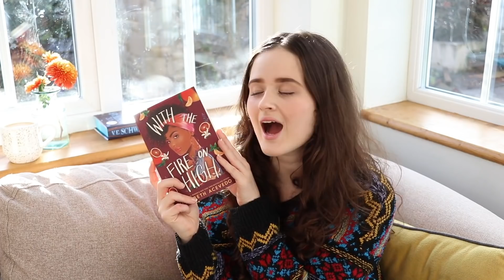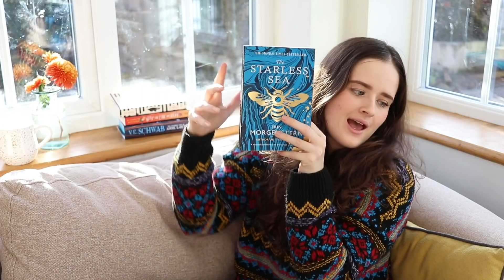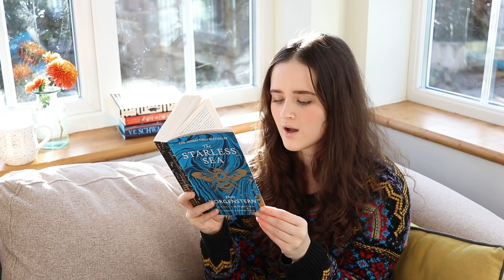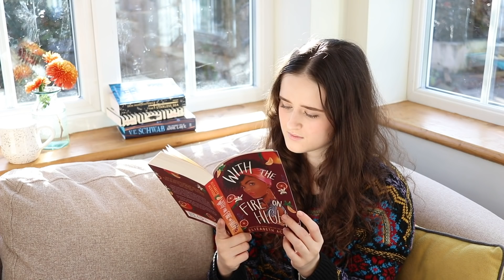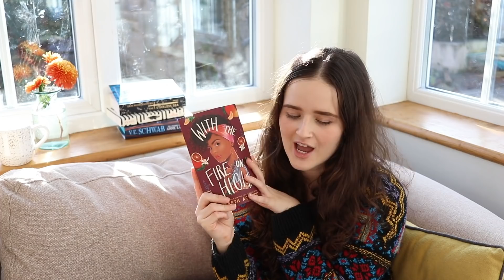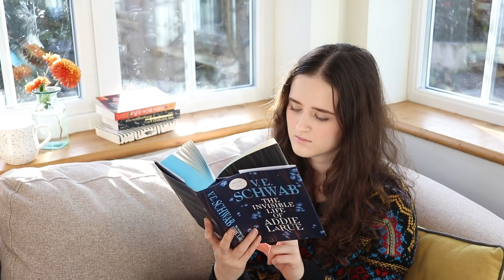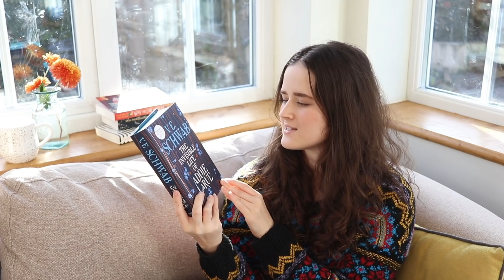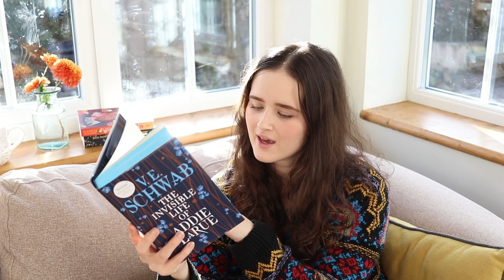TRY A CHAPTER // hyped books edition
Indecisive reader... meet the Try a Chapter Book Tag! Today I decided to pick up 4 super popular hyped books and read the first chapter to decide what my next read would be! I picked up the first chapters of, Vicious, The Invisible Life of Addie La Rue, With the Fire on High & The Starless Sea - enjoy!

ENQURIES!

MUSIC!